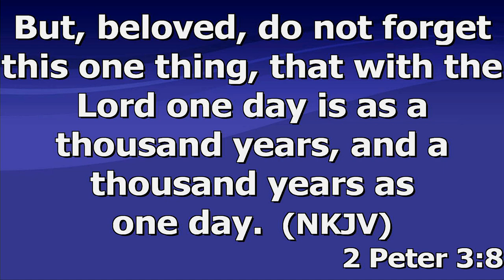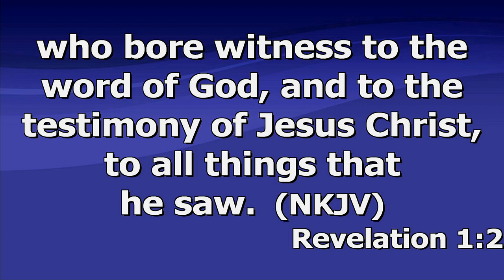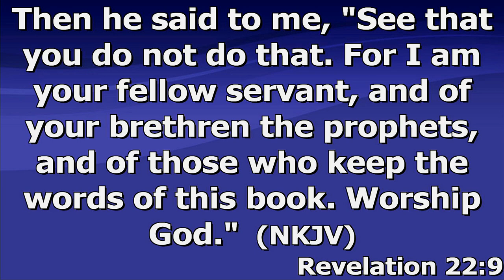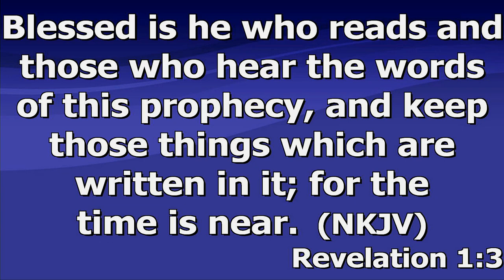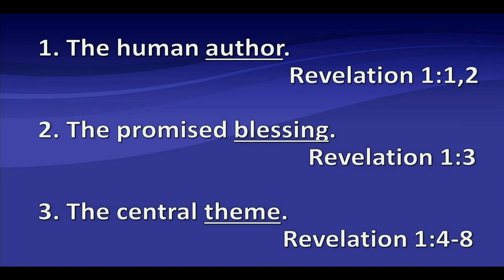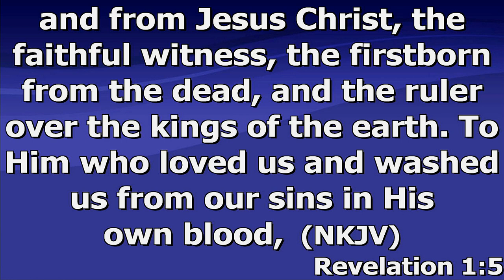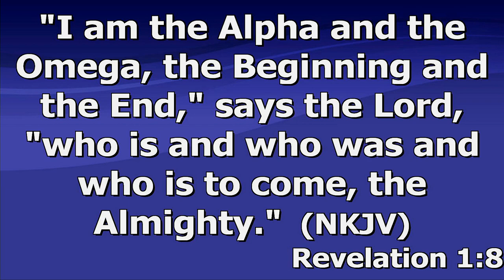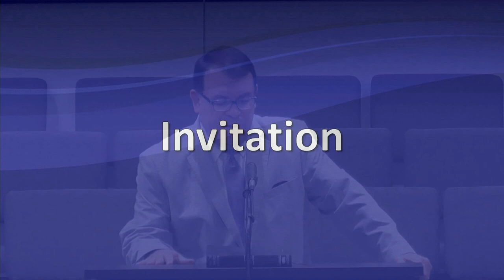"Revelation Revealed' by Pastor Michael Franklin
Pastor Michael Franklin's Message "Revelation Revealed" was recorded Sunday morning March 5, 2023 at Rye Hill Baptist Church - Fort Smith, Ar.

Rev. 1:1-8